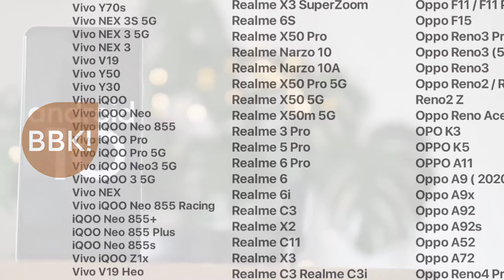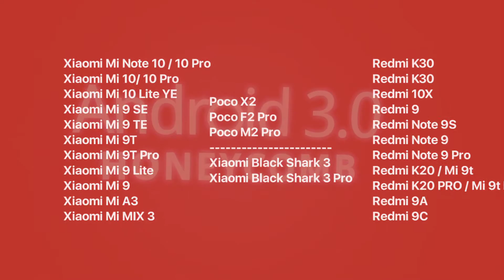Android 11 - Какие Смартфоны Получат? | Список Смартфонов Которые Получат Android 11!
В этом видео покажу какие смартфоны получат Android! Рассмотрим список смартфонов которые получат Android 11! Самые популярные марки, такие как Huawei, Samsung, Xiaomi, Oppo, Realmi, Vivo.
➤ Присоединяйтесь:
Это канал Max Ax! Тут вы найдете различные видеоролики по настройки, оптимизации своего смартфона и также на нём есть обзоры и различные сравнения на гаджеты, новости из мира технологий.